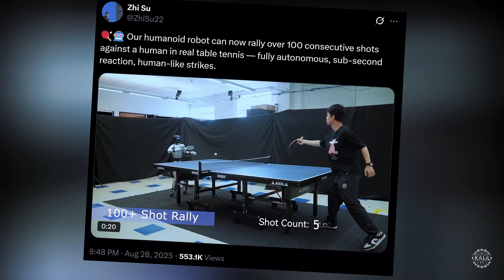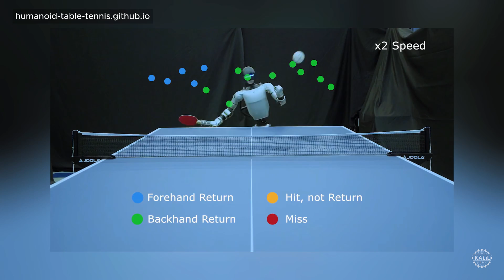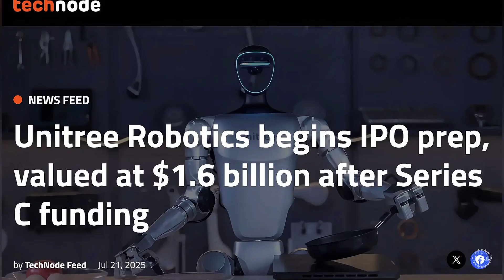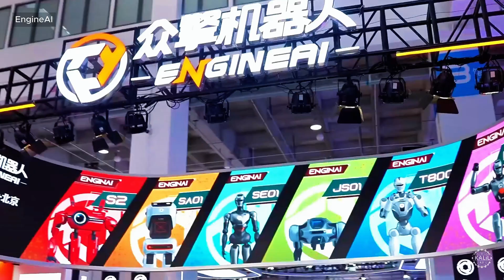Chinese AI Robot DESTROYS Humans in Ping Pong | Unitree G1 Humanoid's Next Stop: UFC!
Researchers from UC Berkeley shocked the Internet with footage of a Unitree G1 robot, aptly named HITTER, rallying 106 ping pong shots against a real person without missing once. Its sub-200 millisecond reaction time surpasses human abilities and makes it easily the best humanlike robot to ever hold a paddle.

The team detailed its finds in the paper, “HITTER: A Humanoid Table TEnnis Robot via Hierarchical Planning and Learning.” They said their study shows that humanoid hardware can handle activities that require timing, precision, and full-body coordination. Their system could be adapted to accelerate deployment of autonomous humanoids in places like factories and warehouses.

“These results advance humanoid control toward more agile, interactive, and human-level behaviors,” they wrote. “Eventually we hope to have humanoids play championship-caliber table tennis against skilled opponents.”

To reach the milestone, the team trained a digital twin of the robot’s AI brain in a simulated world, playing thousands of matches to learn the best moves through reinforcement learning. The virtual replica learned all it could about predicting bounces, handling spin, and optimizing shot placement.

The knowledge was then transferred to the physical robot through a process called Sim2Real, short for Simulation to Reality. They refined the behaviors using motion data from elite human athletes, teaching the robot how real players shift their weight, position their feet, and control their paddles. The researchers said this made its swings more natural and efficient, with patterns closer to a pro than a machine.